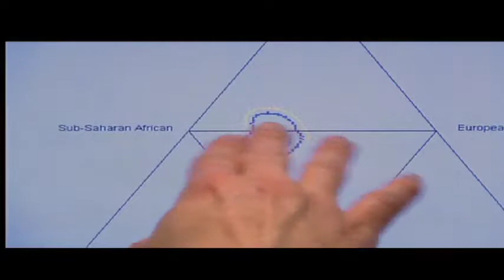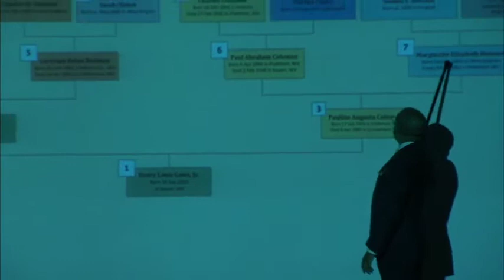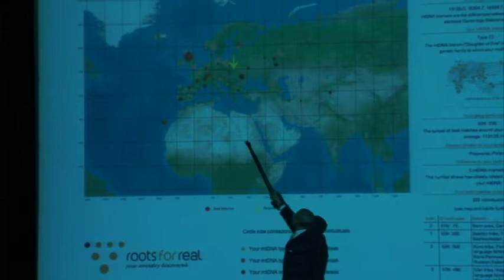African American lives Genealogy, Genetics, and Black History - Dr Henry Lewis Gates Jr 2010-2011